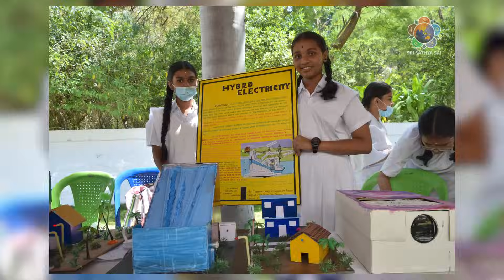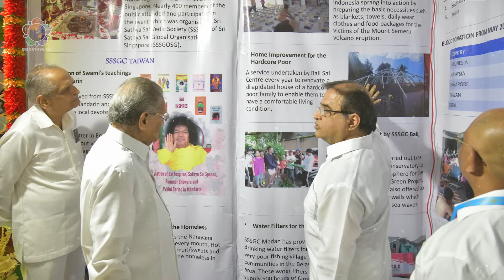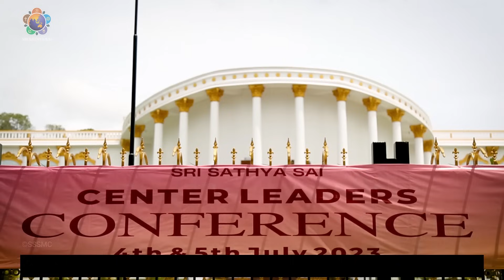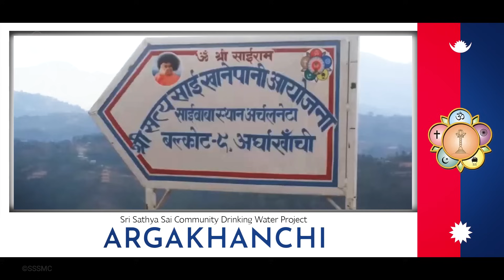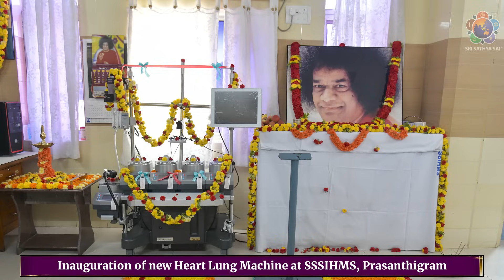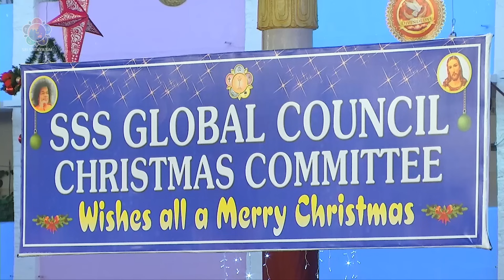Highlights of 2023 (Recap) | Sri Sathya Sai Media Centre Offering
Sri Sathya Sai Media Centre proudly presents the 'Highlights of 2023' – a captivating recap of our diverse special production series.

From soul-nourishing Satsangs to the vibrancy of OMS, the timely wisdom of Sai Now, the sacred celebrations of Mandir festivals, to the heart of Central Trust activities, and the resonating voices of artists captured in sound bites – it's been a remarkable journey.

Join us in revisiting these enriching moments in this video. These are just the glimpses of our productions.